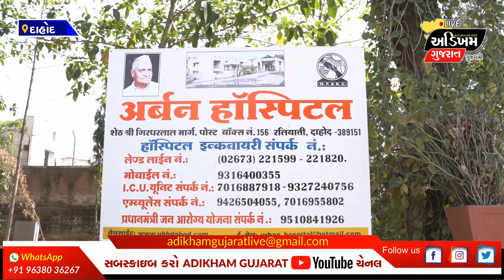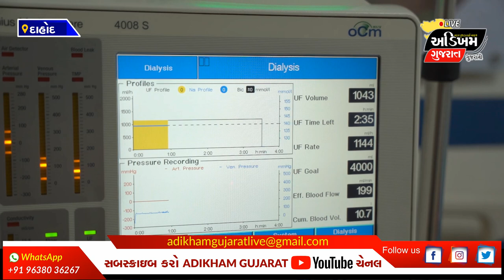DAHOD | AYUSHMAN BHARAT યોજના અંતર્ગત નિશુલ્ક ડાયાલીસીસની સારવાર મળી રહી છે | ADIKHAM GUJARAT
• ગુજરાત રાજ્યમાં આયુષ્યમાન ભારત યોજના હેઠળની સહાય પાંચ લાખથી વધારીને 10 લાખ કરવામાં આવી છે. હવે રાજ્યના ગરીબ-મધ્યમ વર્ગના જરુરિયાતમંદ લોકોને નિ:શુલ્ક સારવાર મળી રહી છે. આવો જોઈએ અમારી વિશેષ રજૂઆત " ૧૦૦ દિવસ -સાથ, સહકાર અને સેવા" માં. દાહોદના આવા જ લાભાર્થીની વાત
• ચિરાગભાઈ જેઓ દાહોદના અનાસ ગામ ખાતે ખેતીકામ કરી પોતાનું ગુજરાન ચલાવે છે. તેમને ચાર વર્ષ પહેલાં કીડનીની બિમારીનો ખ્યાલ આવ્યો. હવે આર્થિક સ્થિતિ સારી ન હોવાથી ખાનગી હોસ્પિટલમાં વ્યાજે પૈસા લાવી સારવાર કરાવવાનો વારો આવ્યો. પણ આજે જ્યારે તેમને આયુષ્યમાન ભારત યોજના અંતર્ગત નિ:શુલ્ક ડાયાલીસીસની સારવાર મળી રહી છે. અત્યાર સુધીમાં 8.5 લાખથી વધુની સારવાર નિઃશુલ્ક મેળવી છે.
• આમ ચિરાગભાઈ જેવા અનેક લાભાર્થીઓ આરોગ્યની સેવાઓનો લાભ મેળવી રહ્યા છે.